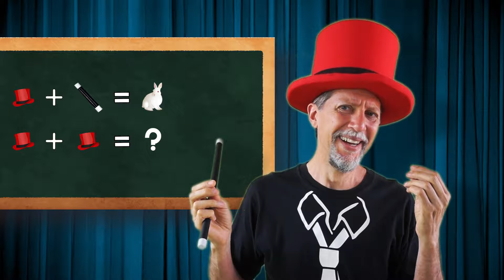EL MUSIMAGO MARTIN " El Gato de MIlton "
Escucha El gato de MIlton también en spotify